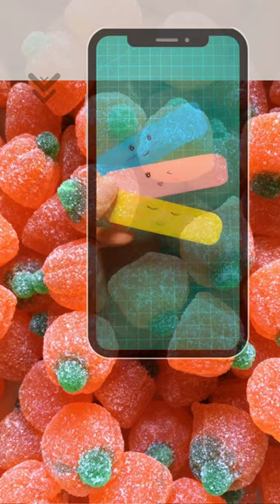Craft Idea for Stevie Wonder